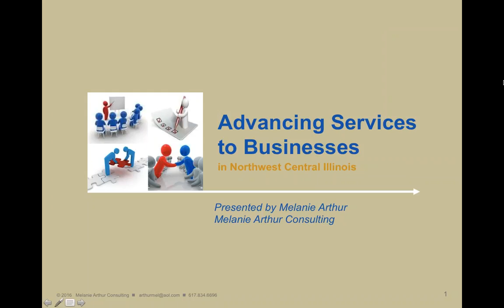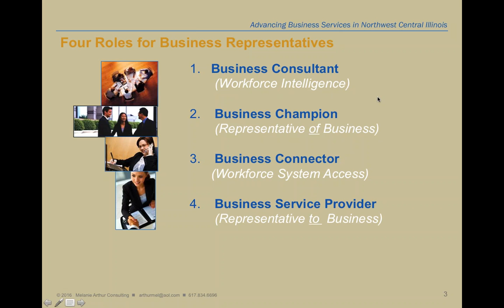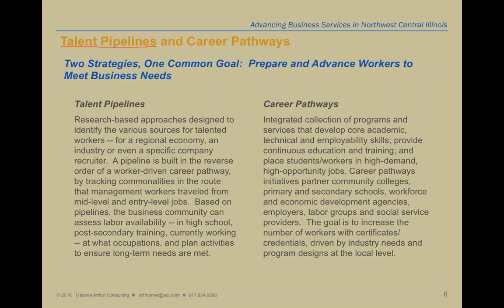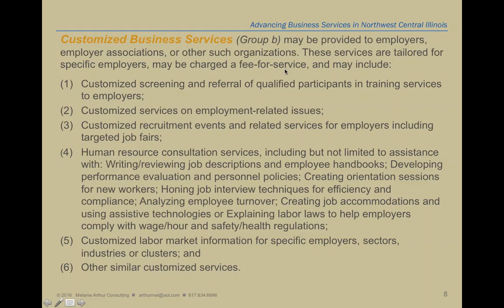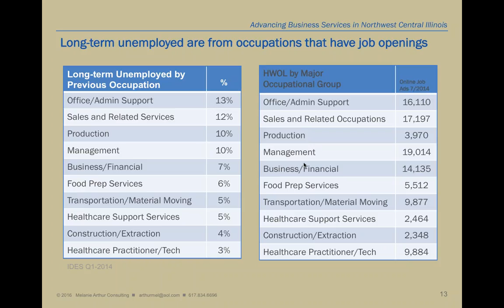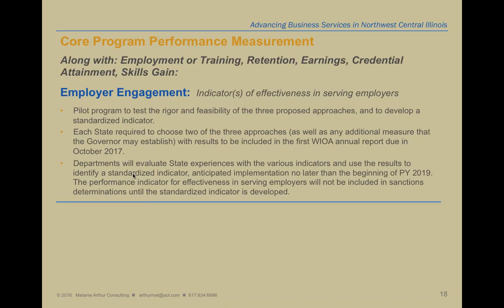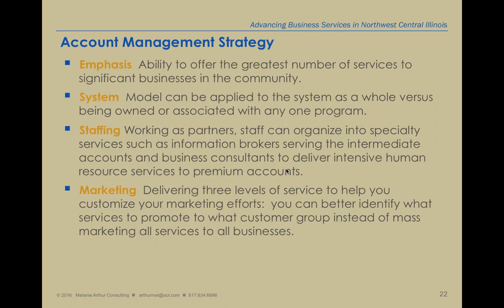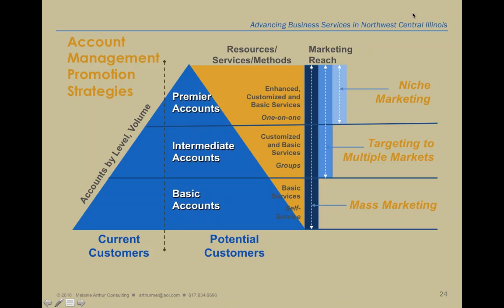Advancing Business Services in Northwest Central Illinois - July 20, 2016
Focusing on businesses is a main component in the Workforce Innovation and Opportunity Act, as evidenced by the system-wide requirement to develop and implement sector strategies.  This webinar will cover themes, strategies and options for advancing business services in Northwest Central Illinois.  Partner staff who work with employers can learn more about business services included in WIOA; work-based training, and ways to get employers involved; practical applications of sector strategies; USDOL’s plan for the new performance measure related to services to employers, and other tips and tools for meeting employer’s needs.Description